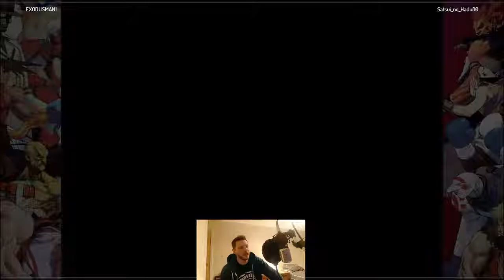STREET FIGHTER 30th Anniversary Collection : Satsui plays Third Strike Online - Damn you Ryu!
Street Fighter 3 Third Strike online ranked matches.
Ken gameplay. Finally at Gold ranking
Features some tough games against everyone wanting to play as Ryu!!

FIGHT for the FUTURE

Hit Amazon up for Street Fighter 30th Anniversary Collecion:
Xbox One
Nintendo Switch